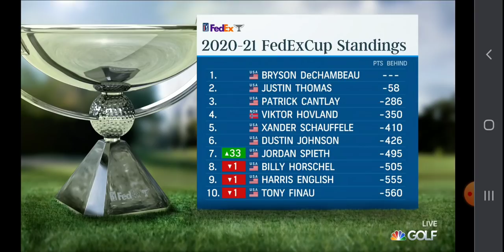Jordan Spieth wins 2021 Valero Texas Open!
I HAVEN'T BEEN THIS GOLF HAPPY SINCE TIGER WON THE 2019 MASTERS. WELCOME BACK JORDAN SPIETH!!!